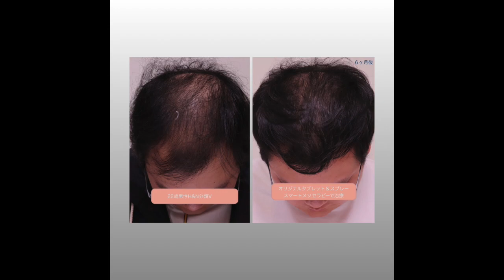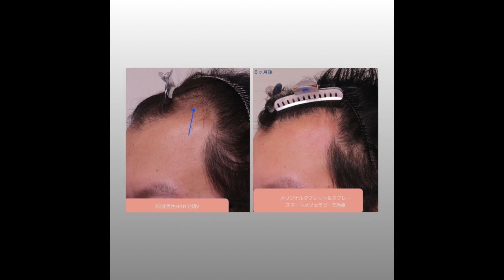22歳男性ハミルトン・ノーウッド分類タイプVと進行したAGA薄毛にスマートメソセラピー半年後